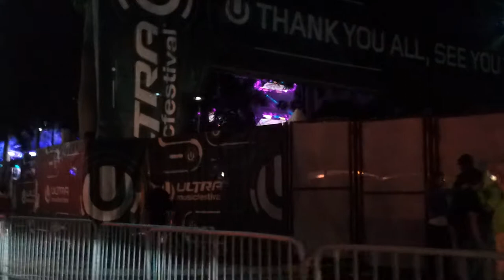Driving by Ultra Festival Miami 2013, first friday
3 stages, drive by Bayfront park to feel the scene. poor neighbors, very loud, lota of people, well organized event though. they took half the ave for the festival. 3 stages, insane sound. drug friendly cops.